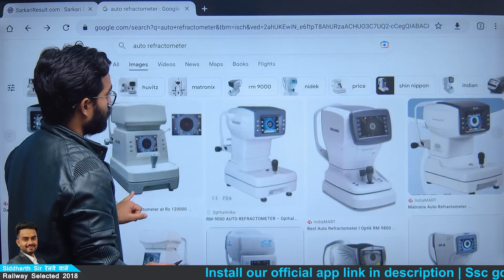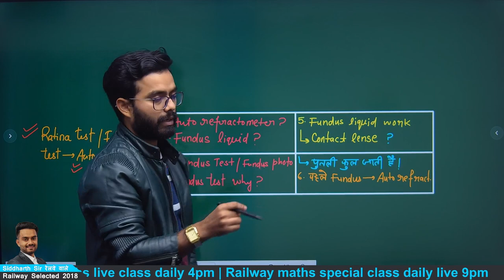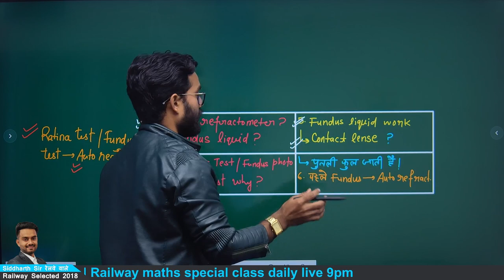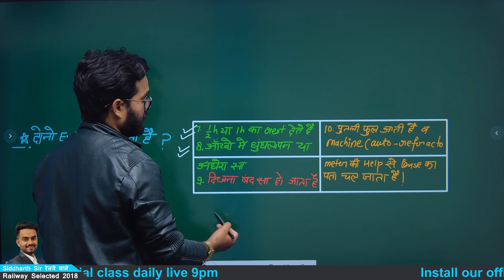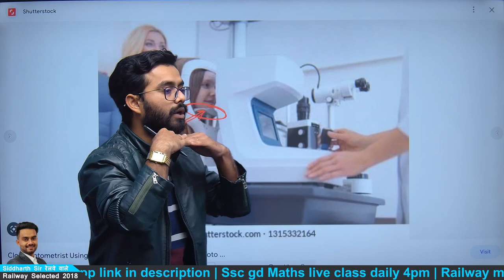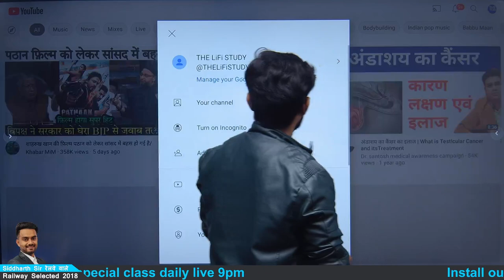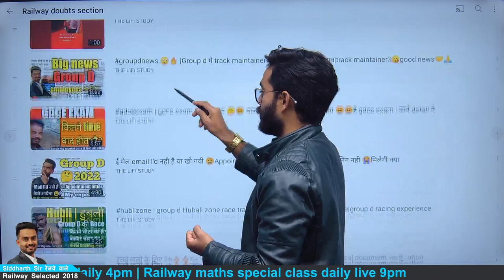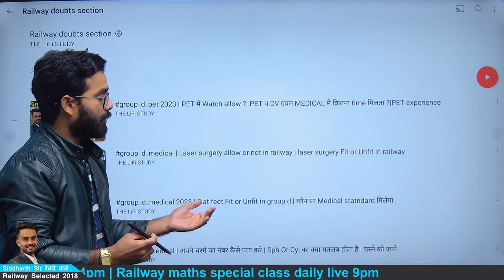fundus_test 2023 | group_d_medical | Eye lense कैसे🤔detect होता है | Full details my experience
Telegram group for pdfs, class notes, all study matterial

ई मेल email I'd नही है या खो गयी 😩Appointment letter अब 😲कैसे आयेगा, जोइनिंग नही 😭मिलेगी क्या

gdceexam | gdce exam कितने समय 🤔😖 बाद होता है | क्या 2 साल बाद होता 😩😩है gdce exam | जाने detail मे

Best science book for Group d and Ntpc exam|| ढंग से पढ़ो,Phd मत करो||Science for NTPC,Group d